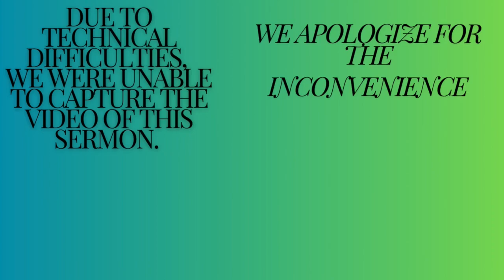Hell Is Not a Fairy Tale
Why does Hell exist?  Is Hell really necessary?  Join us as Leland explores this topic with us.
We apologize for the inconvenience, but due to technical difficulties we were unable to capture the audio of this sermon.  However, feel free to enjoy the audio.  Happy Sabbath!